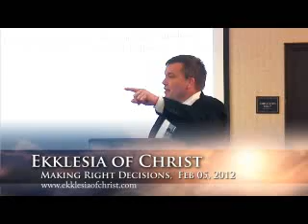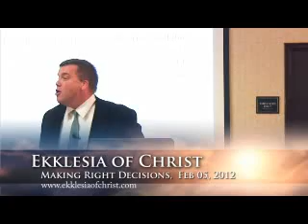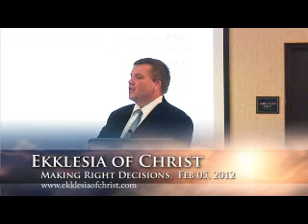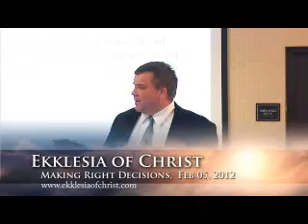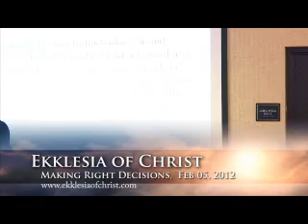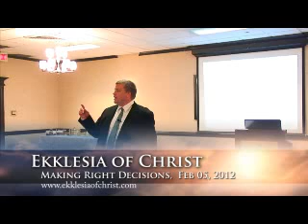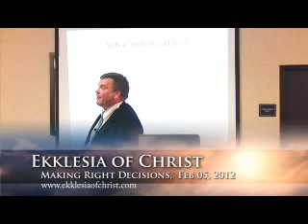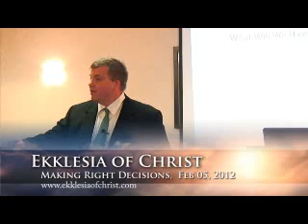Making Right Decisions | February 5, 2012 | John Doughty